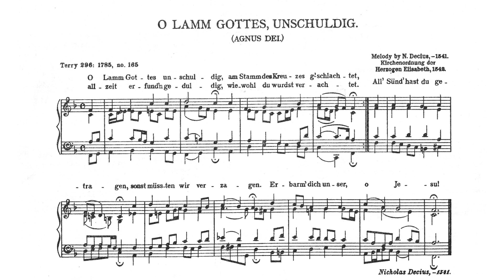Two Chorale Preludes on 'O Lamm Gottes, unschuldig' - Johann Pachelbel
For Epiphany 2 2023: John the Baptist declares Jesus to be the Lamb of God

A pair of Chorale Preludes on the 16th century Chorale ‘O Lamm Gottes, unschuldig’ (O Lamb of God, innocent) by Johann Pachelbel (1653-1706). The first verse takes a fughetta approach, using fragments of the melody in all the parts;  the grand, muscular second verse employs the cantus firmus structure, with the complete chorale melody lying on top of the accompaniment

INDEX
00:00 Chorale
01:15 Chorale Prelude 1
02:52 Chorale Prelude 2

Images: Stained glass representations of the Lamb upon the Throne as described in Revelations